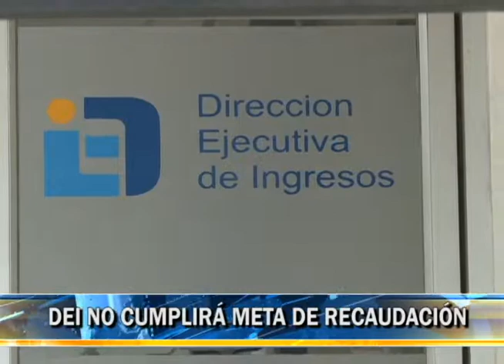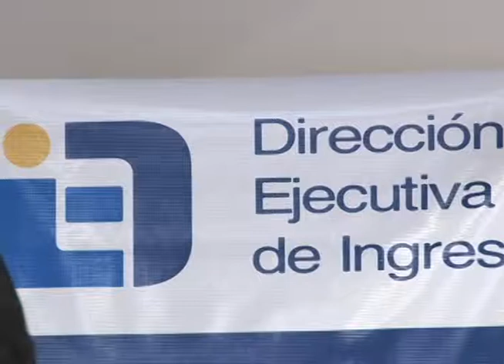RECOLECION DE IMPUESTOS